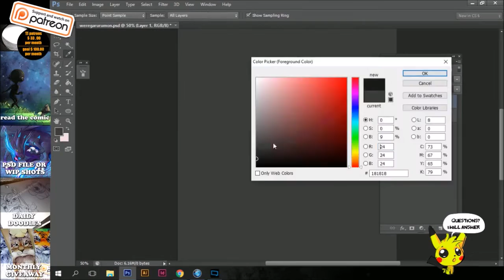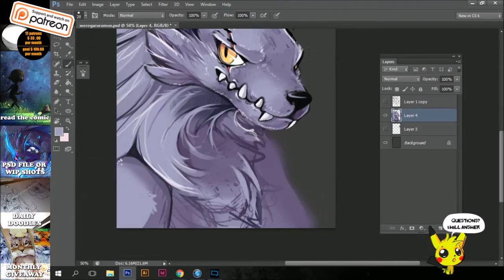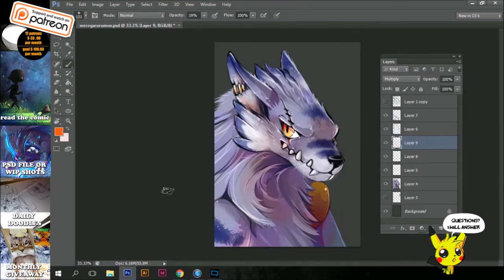Speedpaint Digimon weregarurumon photoshop drawing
A facebook request of someone who wanted me to draw weregarurumon. it has been a while since I last made a digimon fanart piece but waaa am I glad I made one!